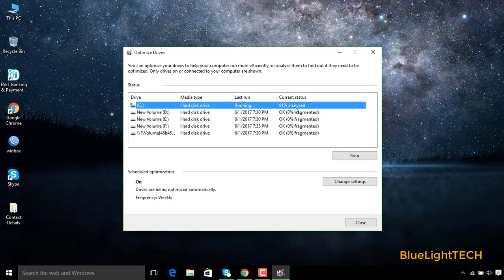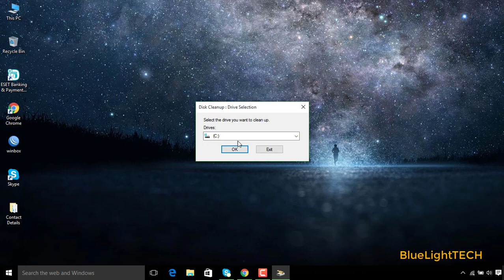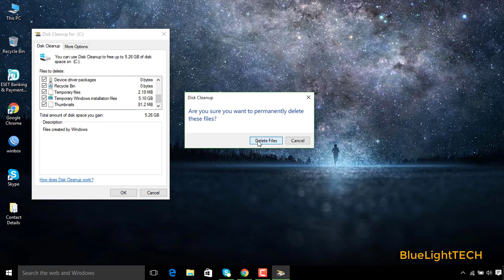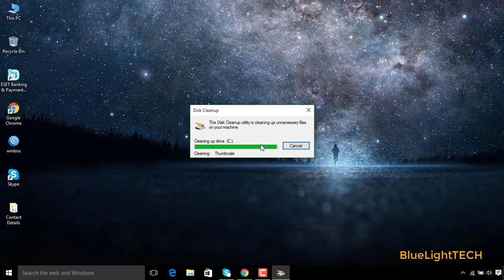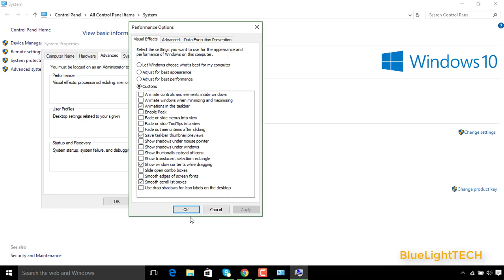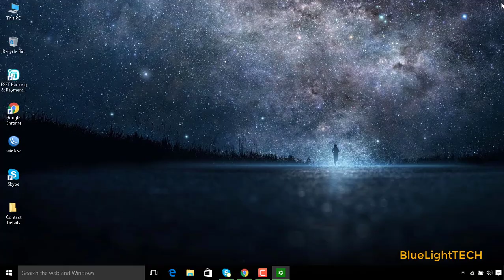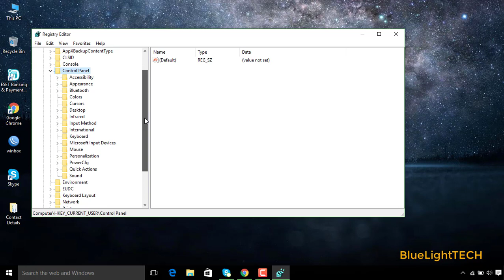How to Speed Up windows 10 best Performance Tricks 2017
In this tutorial, I am showing How to Speed up Windows 10 Best Performance Tips & Tricks On slow PC or Laptop. We will show you all the steps, tips and trick needed to make your windows run as fast as possible.
The method to increase the speed includes disabling the start up and programs and runtime services and then using the power management option and removing temporary files and disk clean up.

how can i block porn on my computer or Websites from children in all Web Browsers Easy Way!

Song in beginning from Free Songs To Use Here on YouTube.